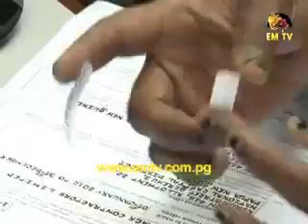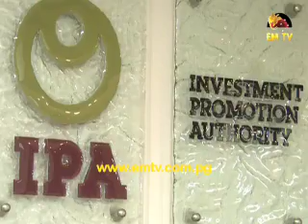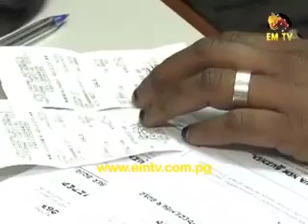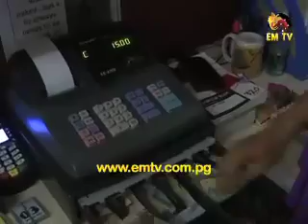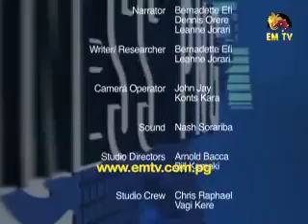Business PNG - Episode 40, 2013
PNG has won the bid to host the 2018 APEC Meeting. This comes after a successful 2013 APEC Meeting led by Prime Minister Peter O'Neill which was held in Bali earlier last month...